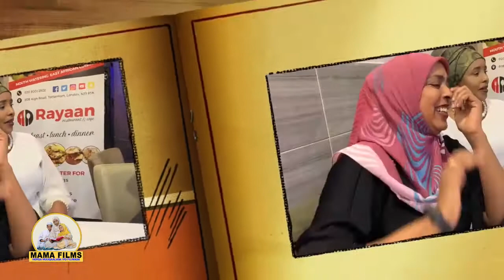Wariyayaasha Bushra iyo Eglan Maxay kala kulmeen London